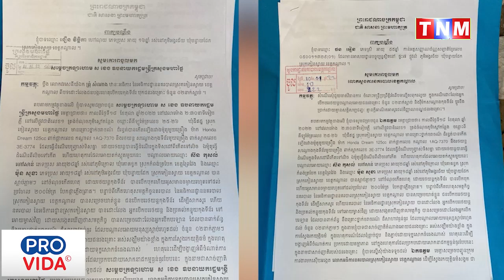អស់ជំនឿលើអាជ្ញាធរ ឬយ៉ាងណា? គ្រោះថ្នាក់ចរាចរណ៍ស្លាប់មនុស្សពីរនាក់ នៅស្រុកកៀនស្វាយត្រូវបានអូសបន្លាយ